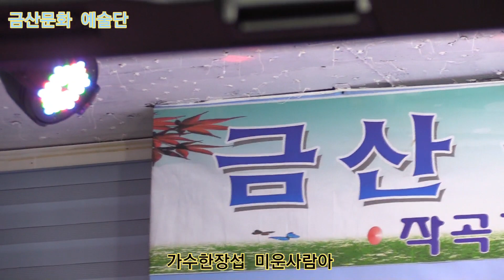가수한장섭 미운사람아 원곡신승일 제330회 한국가수협회 금산문화 예술단 정기공연 스타효사랑 특설무대